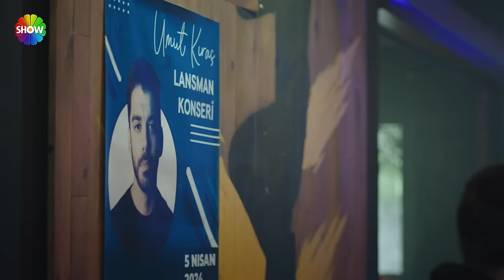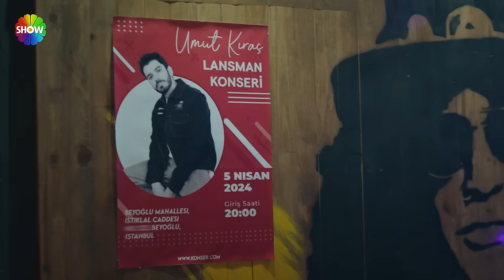“Senin burada olman Umut’un kariyerine zarar veriyor!” | Kızılcık Şerbeti 58. Bölüm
Kızılcık Şerbeti 58. Bölümünde: Fatih ile evlenmesi için çok uğraştığı Görkem’in bir anda değişmesiyle çok şaşıran Pembe, ne yapacağını bilemez. Bir süre durumu idare etmeye çalışsa da kısa sürede sesini yükseltmek zorunda kalacaktır.
Çimen’in, Görkem’in düğününe gelmemiş olması babası olarak Kayhan’ı çok rahatsız etmiştir, bu konunun peşini bırakmayacaktır.
Ömer ve Kıvılcım’ın aynı evde yaşamaya başlaması ikiliyi çok mutlu ederken, bir takım sorunları da birlikte getirecektir.
Nilay’ın ısrarlarından vazgeçmemesi sonucunda Giray dna testi yaptırmaya karar verir.
Umut ve Nursema evliliklerini kurtarmaya çalışmakta, ancak her geçen gün işleri daha da zorlaşmaktadır.
Pembe’yi itmediğini ve dolayısıyla masum olduğunu kanıtlamak Alev için çok önemlidir, bu konuyu açıklığa çıkarmak için uğraşacaktır. Ona en büyük yardım elini uzatacak kişi sürpriz bir şekilde hiç beklemediği bir anda karşısına çıkacaktır.